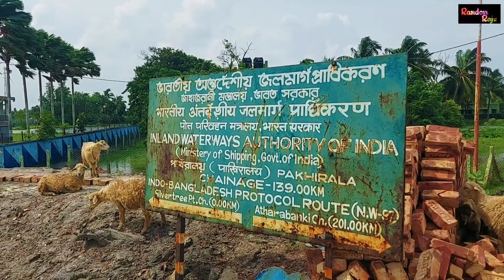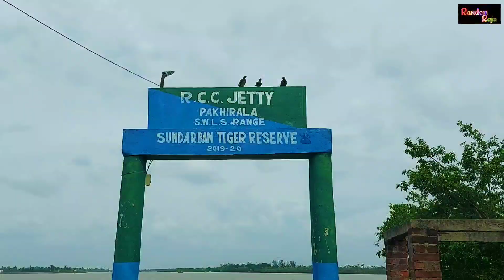One Day Tour To Pakhiralay | Gosaba | Sundarban Tour Guide | Budget Tour 2023 | Random Raju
it's a solo tour ,just for spending time or a day ,it's a very good place to wonder

Random raju
Hi friends  ami Raju.
Ami ghurte and khete pochondo kori tai ekta vlog channel open kore6i.ai channel a nanan famous abong non famous  tourist place ghorar video ,nanan restaurant a giye khaoyar video, nanan technology  songkranto video r bivinno jiniser unboxing video  o diye thaki.

Amake Facebook and Instagram a follow  korte paro .link niche diye dilam